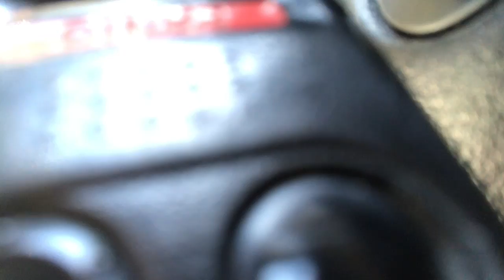IKEA in 2 days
remodeling our house